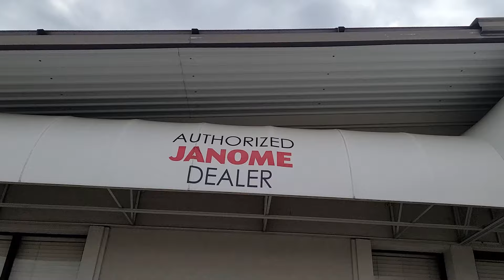Martelli Storefront: Exclusive Deals & Premium Products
Join us for Open House at the Martelli Storefront in Pensacola, FL! 🏡✨ On Saturday, November 23, enjoy exclusive deals on premium fabrics, sewing machines, tables, and more. Don’t miss this chance to shop, connect, and get inspired! 🧵📍

OPEN HOUSE! 🎉
When: Saturday, November 23, 10am - 2pm